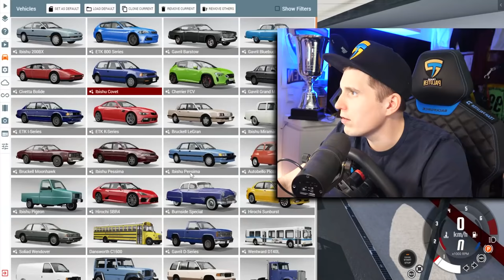Mit dem fliegenden RAKETEN-SCHULBUS über die XXL SPRUNGSCHANZE! | BeamNG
-limitierter Geschenkcode (bis 05.05.): aaz27uvgfi
3000 Diamanten
10 Common Hero Scrolls
10 Faction Hero Scrolls
10 Star Gazing Cards